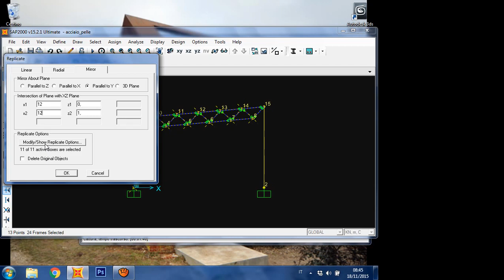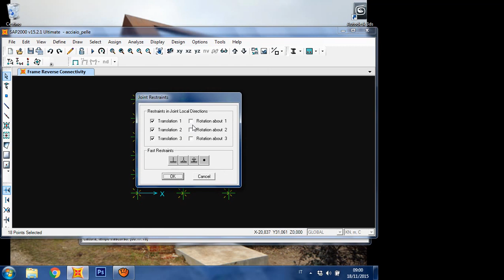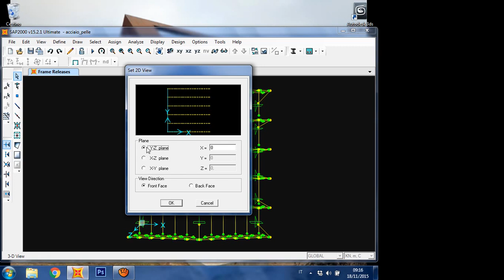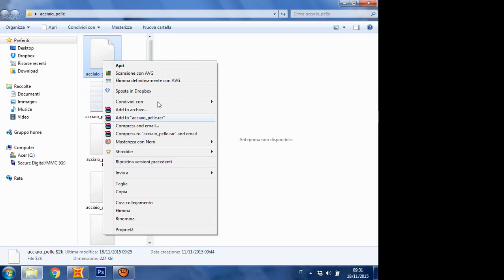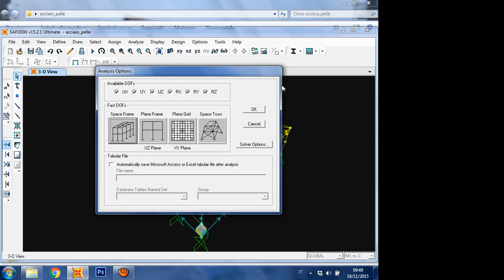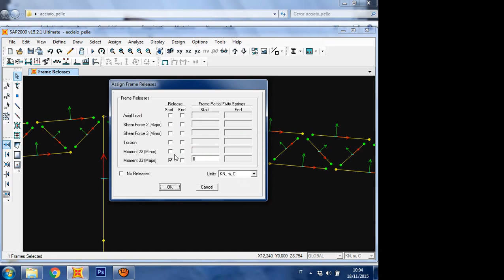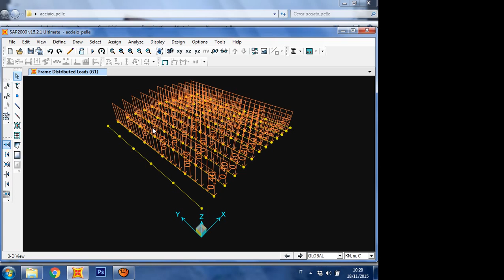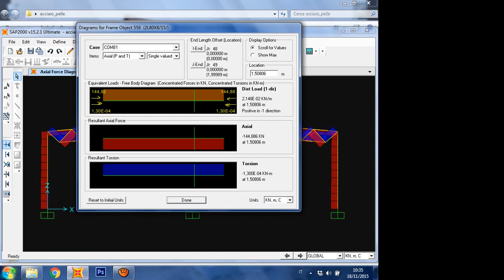Tutorial SAP2000 - Progetto di un capannone in acciaio - Parte 2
18 Novembre 2015 - Ing. Daniele Pellegrini - Corso di Tecnica delle Costruzioni - Universitá di Pisa.

Lezione 2 - Introduzione alla modellazione con CSI SAP2000 di una struttura reticolare in acciaio.